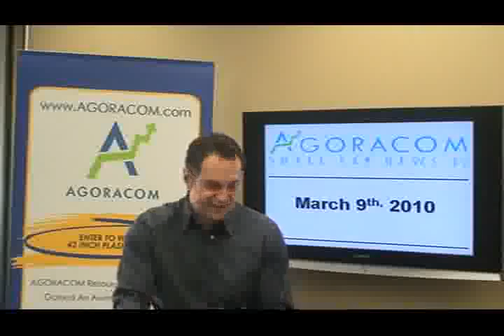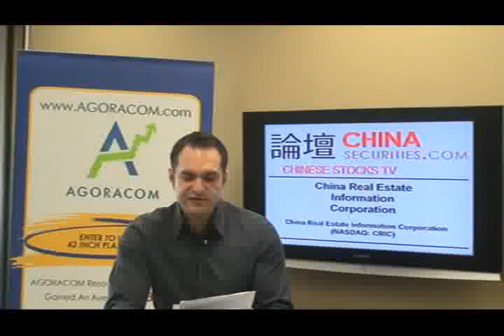AGORACOM Small Cap Stock TV - March 9, 2010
Today's show features:

CDC Corp - NASDAQ:CHINA   $2.70,
AgFeed Industries - NASDAQ:FEED   $4.51,
China Real Estate Information Corporation - NASDAQ:CRIC   $10.00,